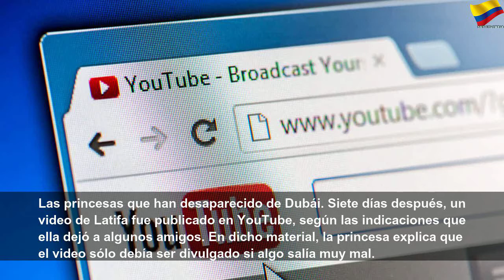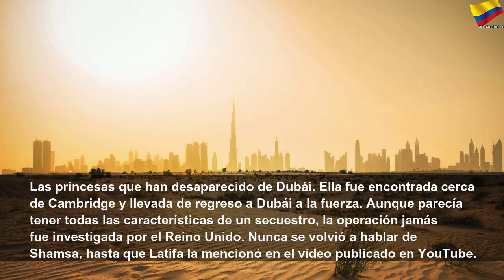Las princesas que han desaparecido de Dubái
Las princesas que han desaparecido de Dubái | Orange Month